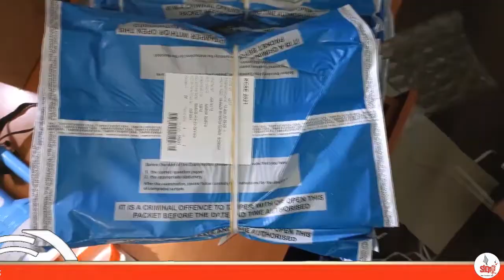SIDAI TV 1 PM NEWS WITH VIVIAN KANOI